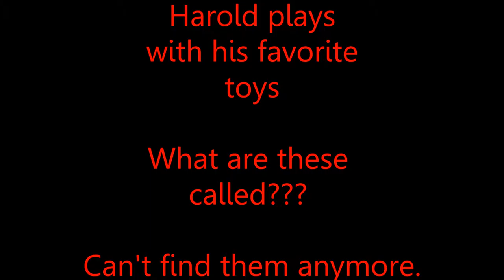Harold's favorite toys | What are these called??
Harold loves these things. Can't find them anymore though!! Anyone know what this toy is called?